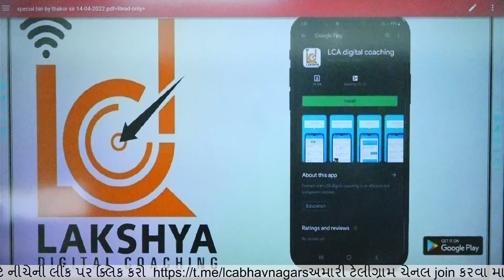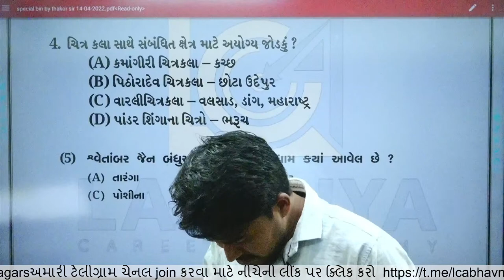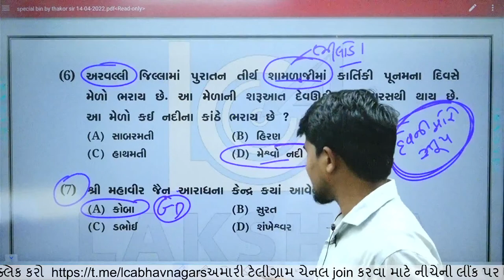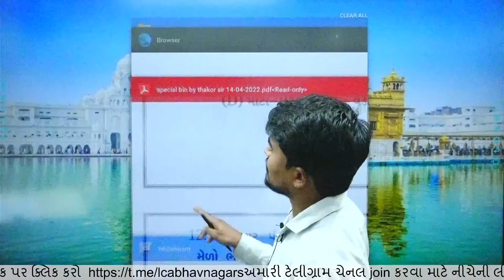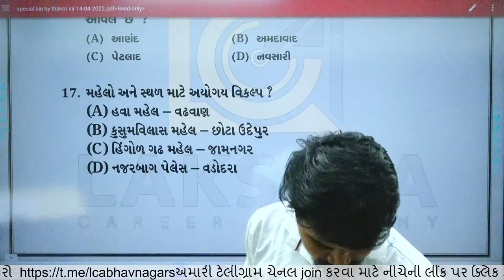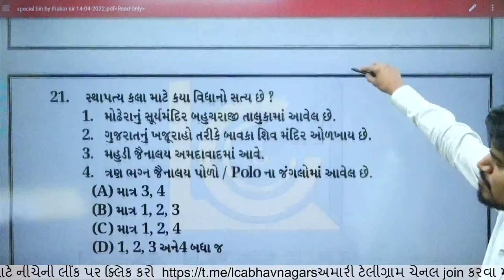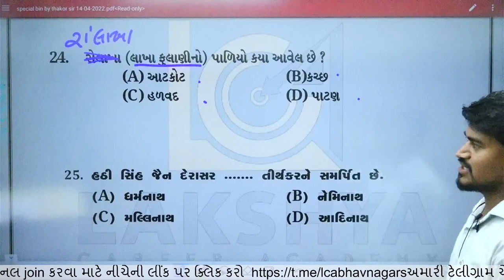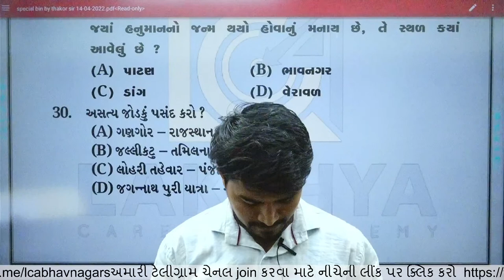બિન સચિવાલય સ્પેશિયલ || સાંસ્કૃતિક વારસાના અગત્યના પ્રશ્નો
Welcome to lakshya career academy. We provide guidance for competitive exams like UPSC, GPSC, IBPS, TALATI, PSI, BIN SACHIVALAY, TET, TAT, HTAT, CONSTABLE, ARMY ETC.

Join us :-

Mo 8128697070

LCA DIGITAL COACHING HELPLINE :- 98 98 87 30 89

Edit & Present :-
Team Lakshya